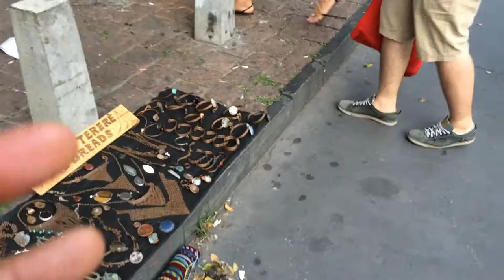Artistic Route at Paulista Avenue Sao Paulo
Paulista Avenue  symbol of the economic power of State of São Paulo, along with the newer Avenida Sao Paulo Museum of Art.

There are more talented art is always on the Avenue by creative and talented artist as you see on this video.

Artistic Route at Paulista Avenue. Stroll along this icon of the city and feel how is being in the heart of Sao Paulo. ...

São Paulo Art Biennial.

There is so much on offer.